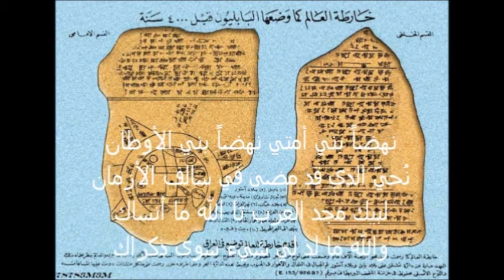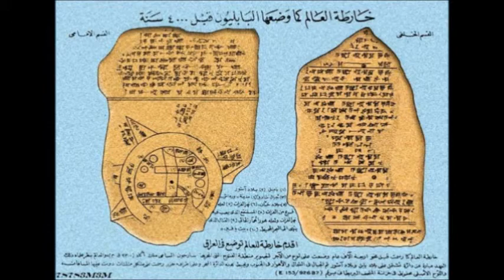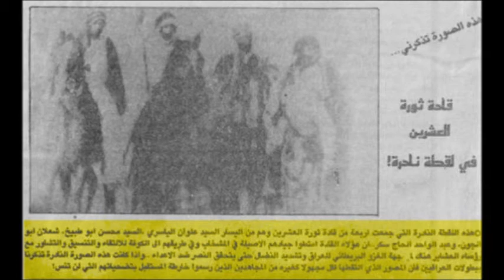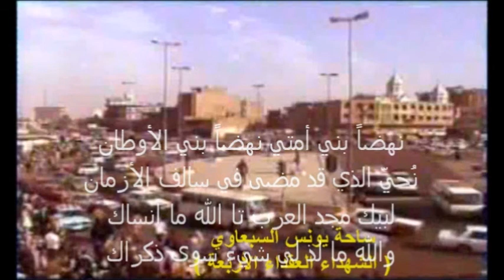إسماعيل الفحام - نهضا بني أمتي نهضا بني الأوطان Esmaeel al -Fahham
ولد سيد إسماعيل خليل يونس الطويل الفحام في الموصل 1905 [1910] ! - 1990 وتوفيّ فيها رحمه الله .